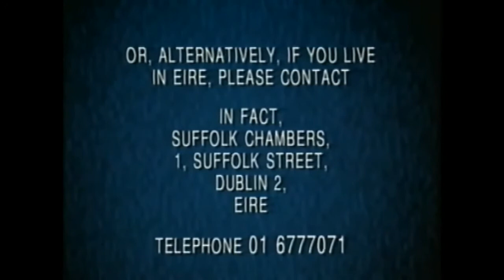FACT - Beware of Illegal Video Cassettes (1990s, UK)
A dull, "does what it says on the tin" anti-piracy PIF from the 1990s.